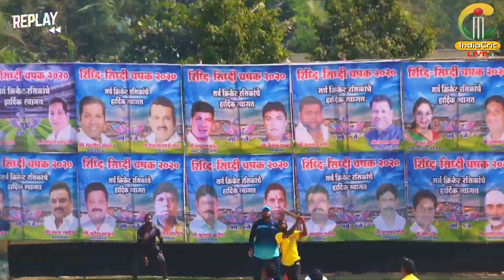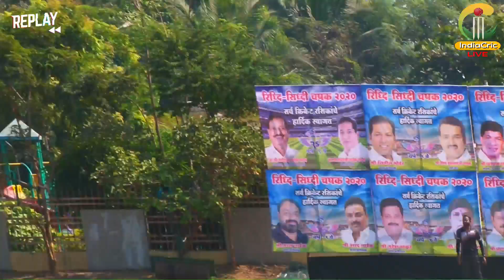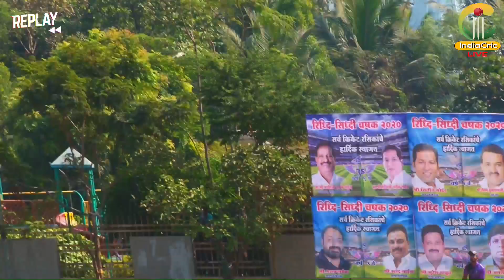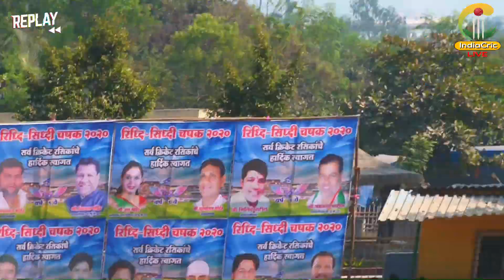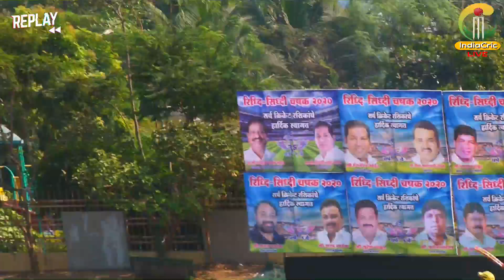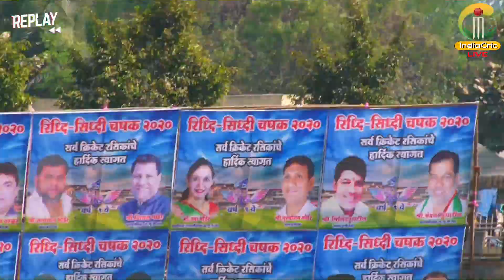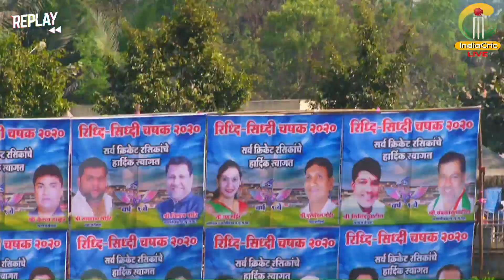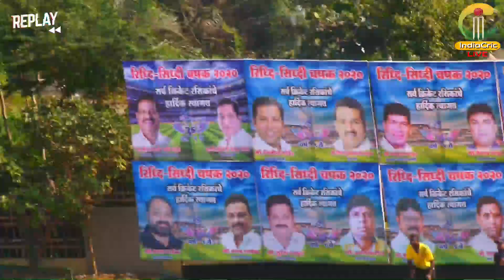DAY 3 | KIRAN SMURTI VS SHREE KRISHNA DIVA | रिद्धी-सिद्धी चषक - २०२०(कोपरी)